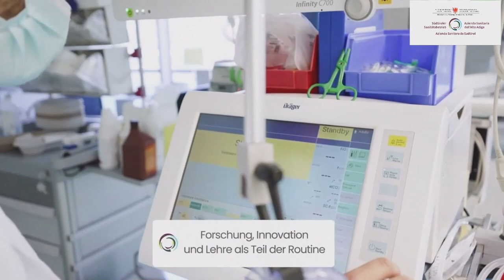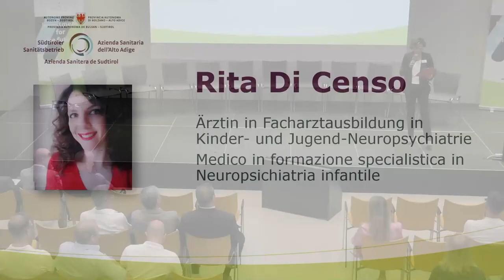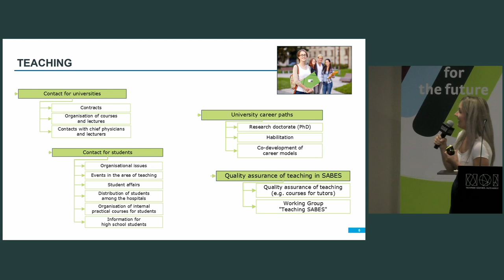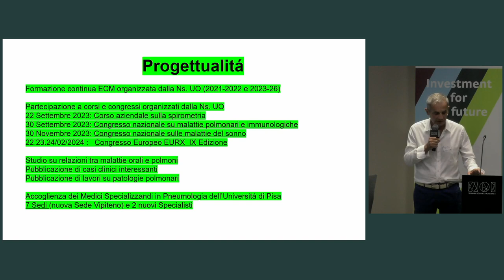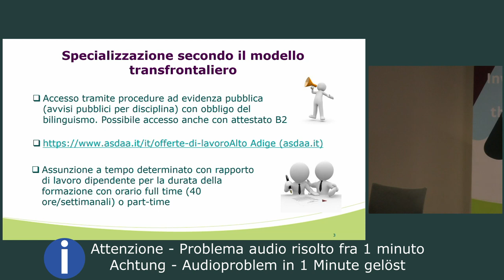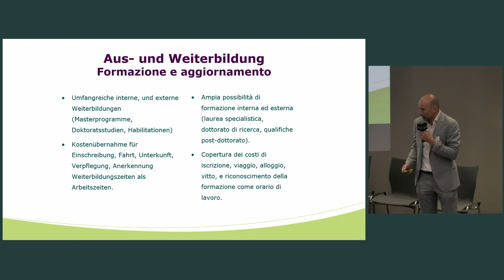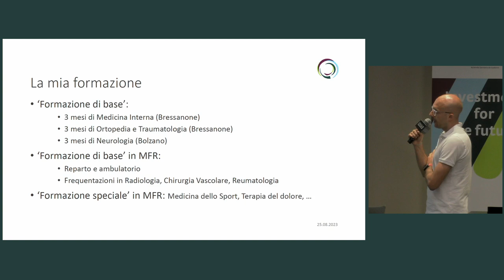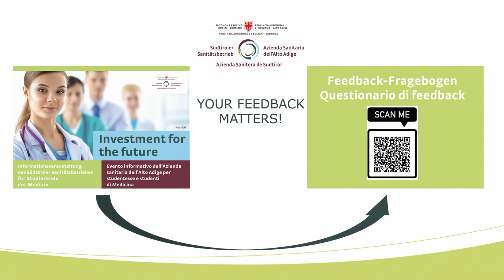Investment for the future - 25.08.2023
00:00 Intro
02:35 Greetings
04:38 Florian Zerzer
10:00 Josef Widmann
13:56 Claudio Volanti
18:51 Rita di Censo (Testimonial)
25:44 Valentina Zingerle
33:30 Antonio Triani (Testimonial)
43:24 Arno Kompatscher
57:09 Sabrina Balduzzi - Jutta J. Hueber (Audio problem @58:37 - solved @59:20)
1:04:53 Marilia Di Pietro (Testimonial)
1:10:54 Martin Matscher
1:21:51 Michael Lanthaler (Testimonial)
1:29:52 Q&A